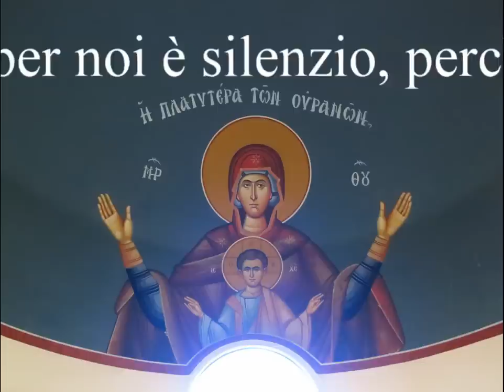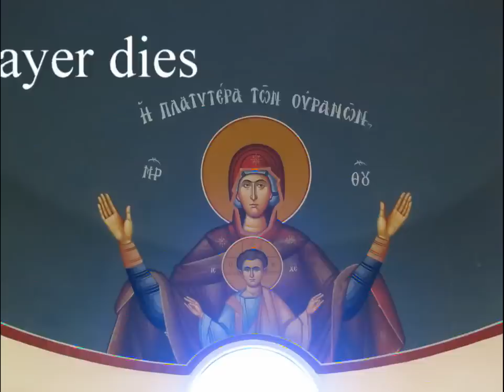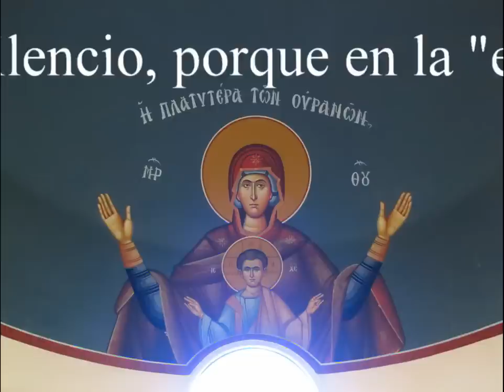Evolvenza La mente Soggetto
- La preghiera per noi è silenzio, perché nella “resa” la preghiera muore.
- Prayer for us is silence, because in the "surrender" prayer dies.
- Oración para nosotros es el silencio, porque en la "entrega" la oración muere.
- Prière pour nous est le silence, parce que dans la "reddition" la prière meurt.
- Gebet für uns ist Schweigen, denn in der "Kapitulation" Gebet stirbt.
Evolvenza.it